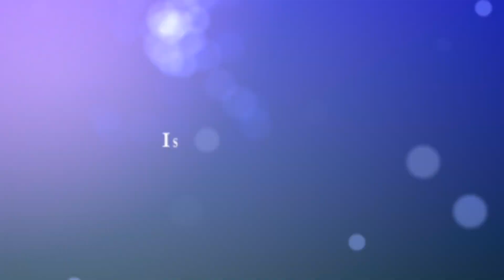VLOG#460 - Un p'tit tour à la Défense !